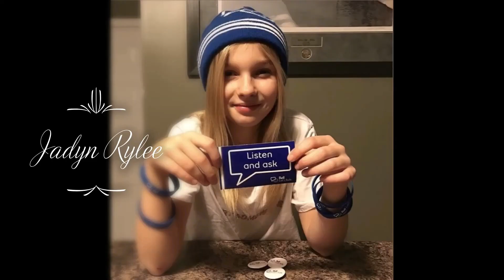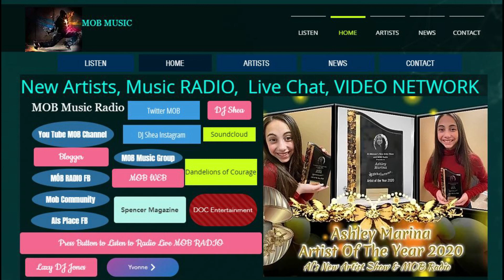Sofia Dí Marco Cover of Next Live from Molly's Corner Dublin